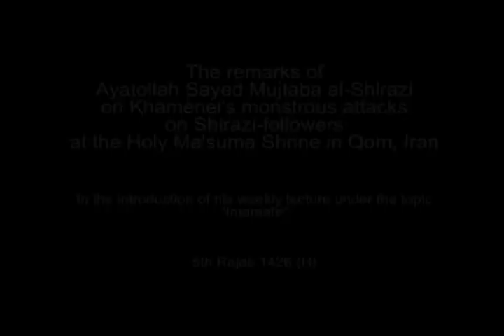Khamenei's attacks on Shi'a women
Ayatollah al-Udhma Sayed Mujtaba al-Hussaini al-Shirazi (HA) talks about the montrous attacks by the murderous tyrant Khamenei on believing women, mainly Shirazi-followers, in the holy Shrine of Fatima al-Ma'suma (as) in Qom, Iran, year 1426 (H).